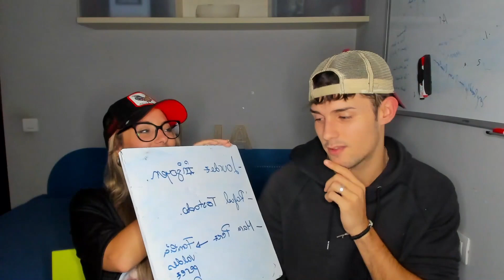🇪🇸 ESPAÑOLA REACCIONA a DÍA de MUERTOS MAYA 🇲🇽 EL PIB **acaba LLORANDO**😭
Abdulala - Shalaye